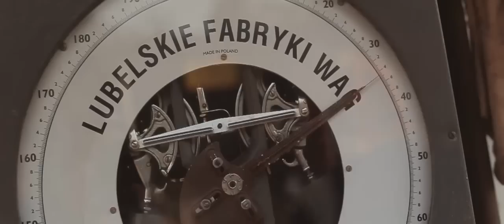AveBmx: MISJA BETON x Katowice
- BMX SHOP | INTERNATIONAL SHIPPING
English description below:

Po ukończonych fuchach w Warszawie i Wrocławiu przyszedł czas na Górny Śląsk !!!
Tym razem zdezorganizowana banda niechlujnych, bmxowych partaczy rozkręciła swoją niezniszczalną betoniarkę w mieście górnictwa, hutnictwa i ciężkiej pracy – KATOWICACH !
Dokładniej mówiąc "fuszerce* został poddany skatepark Ligota.

Wsparcia "MISJI BETON" podjęli się: G-SHOCK, Vans, Red Bull

Wielkie dzięki dla wszystkich betonowych wolontariuszy, którzy dołożyli swoje 5 groszy przy robocie !
With work well-done in Warsaw and Wroclaw now comes the time for the Silesian district.
This time, the unorganized and messy group of bmx bunglers run their indestructible mixer into the capitol of miners, metallurgists and hard work – Katowice.
Precisely speaking, Ligota Skatepark was the place that underwent the sloppy work.

“Mission Concrete” supported by: G-SHOCK, Vans, Red Bull

Big thanks to all those concrete volunteers who worked with us.

Music: Balmorhea - Bowsprit, Led Zeppelin & Marshall Tucker Band - Thank You Ser